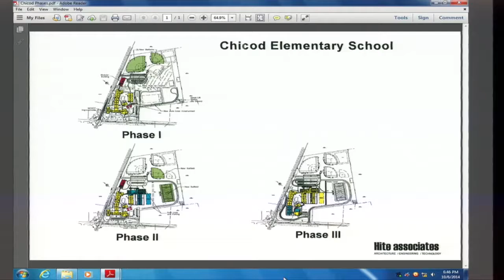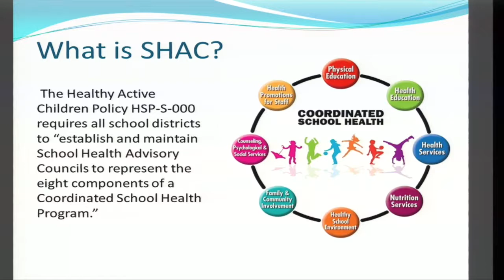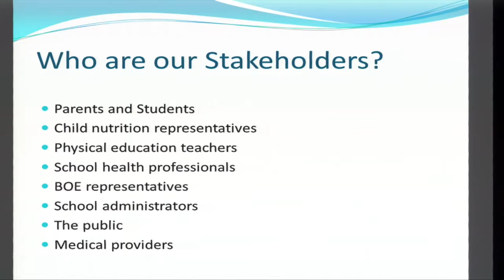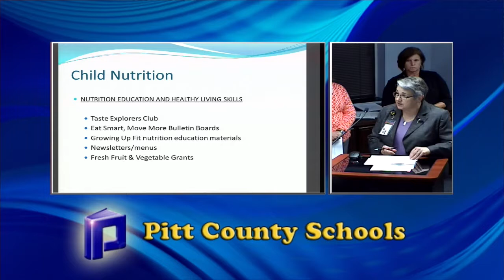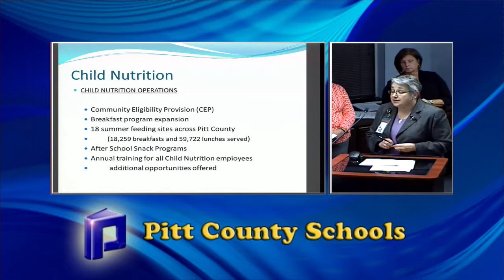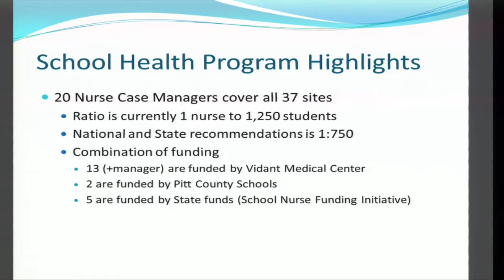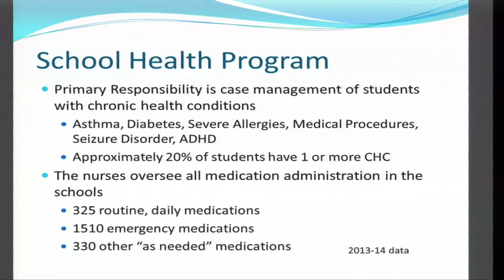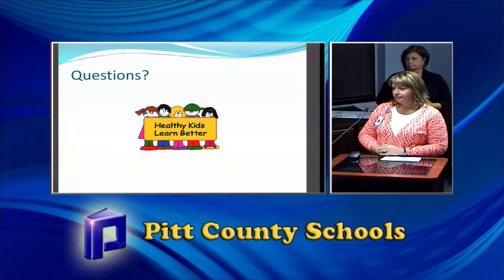Oct 6 2014 Meeting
Oct 6, 2014 Monthly Board Meeting